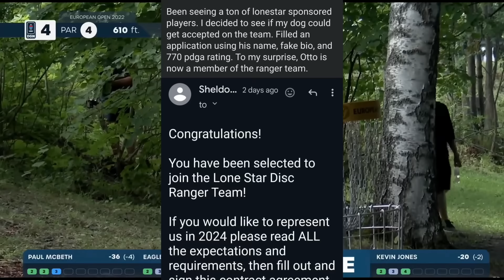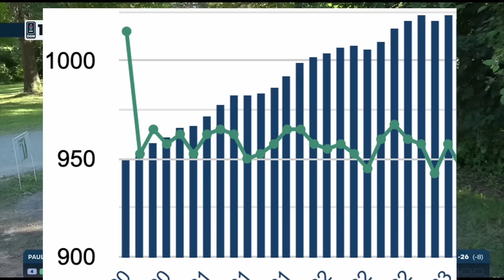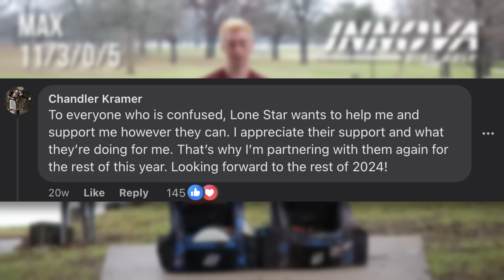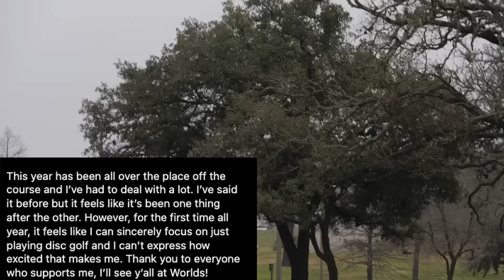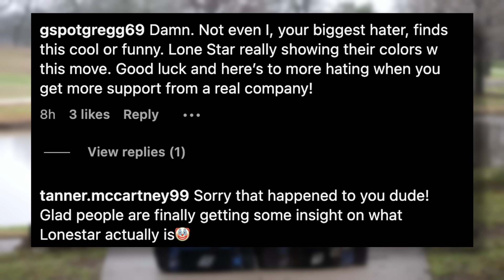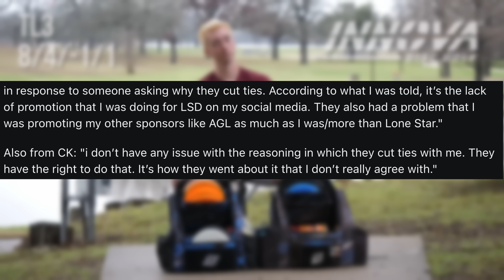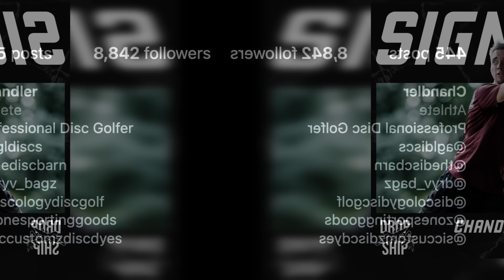How This Lone Star Controversy Stirred Up The Disc Golf World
Lone Star drops Chandler Kramer right before Idlewild and Worlds in possibly the worst way causing a massive Lone Star Controversy.

Chapters:
00:00 Intro
00:18 About Chandler Kramer's Pop-off
00:52 Re-Up With Lone Star For 2023
01:16 2023 Season Regression
01:49 Chandler Drops Lone Star
02:53 The Lone Star Drop Post
04:24 Why They Cut Him
05:05 How This Gets Around
06:04 New Sponsors
07:02 Lone Star Trying To Rival Other Infamous Brands